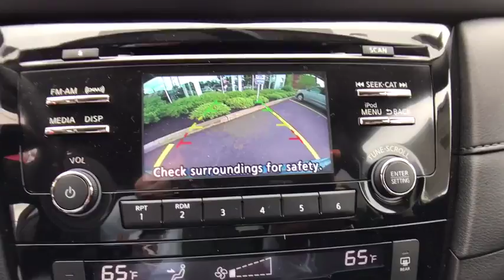2017 Nissan Altima Oneida County, Onondaga County, Herikimer, Madison County, Otsego County, NY 6173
New 2017 Nissan Altima
2017 Nissan Altima 2.5 S - Stock#: 6173068 - VIN#: 1N4AL3AP8HC261837

Carbone Nissan
4967 Commercial Dr

BACK-UP CAMERA, BLUETOOTH, MP3 Player, KEYLESS ENTRY, 39 MPG Highway, .The 2017 Nissan Altima is a car that must be experienced. Its dramatic curves, gorgeously sculpted steel and wide stance adds up to form a car that is exciting to drive, extremely aerodynamic, and slices through the air with ease. Nissan gives you seven tempting Altima trims to choose from starting with the base 2.5 all the way up to the top-of-the-line 3.5 SL. The 2.5 models all share a 2.5-Liter 4-Cylinder engine with 179hp that gets up to an EPA estimated 27 MPG City and 39 MPG Hwy. The 3.5 Models on the other hand deliver a thrilling 270hp from a more powerful 3.5-Liter V6, and get an EPA estimated 32 MPG highway. All models come standard equipped with the amazing Xtronic CVT transmission. Inside the Altima, the cabin is spacious, modern and notably upscale with high-end materials and soft lines. For comfort, Nissan developed extremely comfortable front seats that are not only supportive, their cushions also flex in accordance with your pressure points, to help reduce fatigue while driving. Not to be overlooked is the Advanced Drive-Assist Display between the speedometer and tachometer. Depending on the trim level and how your Altima is equipped, the display can show you such things as caller ID, turn-by-turn navigation, low tire pressure alerts, and lane departure warnings directly in front of you reducing the time you have to look away. SV and SL trims have the option of purchasing the available Technology Package. It gives you Lane Departure Warning, Blind Spot Warning and Moving Object Detection, as well as the Nissan Navigation System with voice recognition and a 7-inch touchscreen monitor. For Safety, all Altimas come with Anti-lock brakes, Traction Control, Zone Body construction, and 6 airbags.